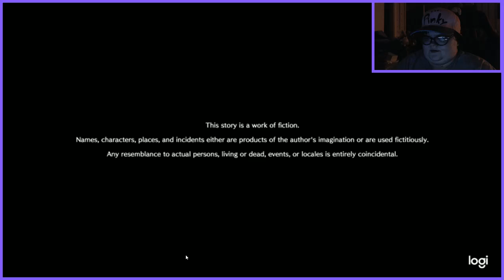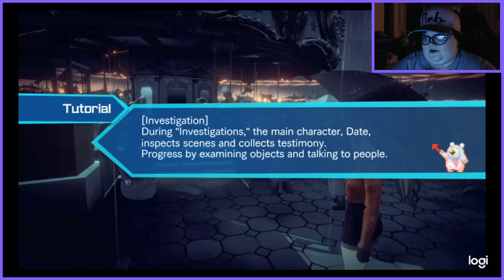Sweet gameplay! AI The Somnuim Files demo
I play the demo to AI The Somnuim Files a very interesting gameplay and story